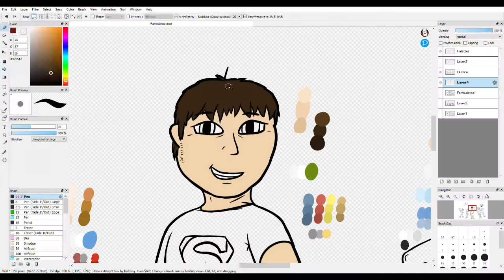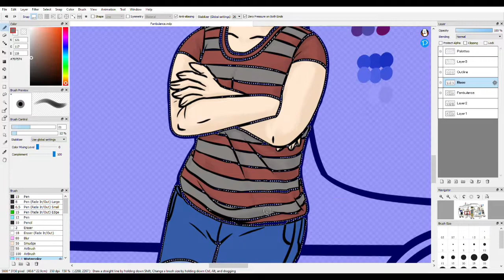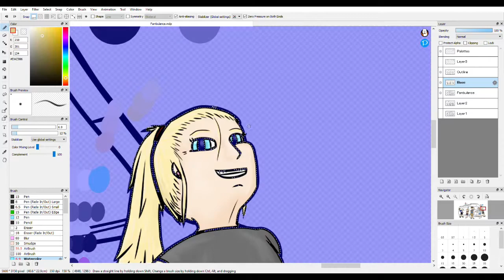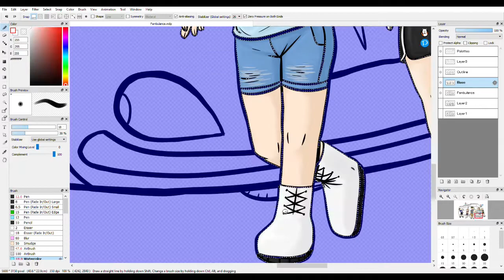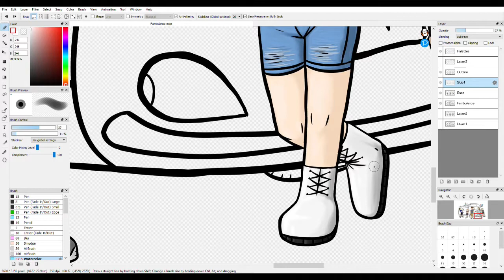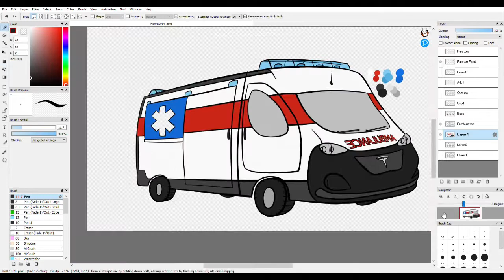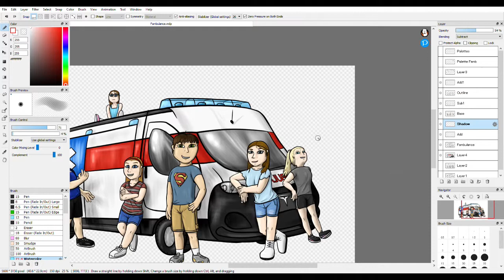"Family Ambulance" - Speedpaint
Meet the Freezer Family!!

Storytime 📖:

     These six youngsters pictured here live together in an out-of-commission nursing home, and the days they share can only be described as unusual and chaotic. Each rising day - between work for some, school for others; miscellaneous activities and embarrassing mishaps - bring something new and opportunity for lifelong memories. The only transportation they have (other than biking, which they love) is the nursing home's old ambulance van, which they have lovingly nicknamed the "Fambulance".
     The two boys you see were adopted by the rest of the Freezer family as refugees from the Ukraine as, even before the recent attacks, there always was unsafety and unrest. They attended British boarding school together in their primary school years and can speak very good English with all but little accent.

(From left to right):
- Tobias Igor Freezer - Tobias is an athletic high-schooler that enjoys running long distance, especially in competitions. He also loves the nostalgia of feeling the cold weather of back home, and he won't hesitate to let you know that his middle name is pronounced "EE-gor", not "EYE-gor".
- Tpookistan India Freezer (the "T" is silent) - Called Pookie for short, she is the youngest and most unpredictable of the Freezers. She can be intimidating with her naturally quiet and sullen personality, but she is really a good friend to those that know her well. Just be aware that she's very camera-shy.
- Tessa Ivy Freezer - Tessa is part-time deaf, which poses many complications when trying to just live daily life. All of her siblings try willingly to absorb the sign language to be able to talk with her, but at the moment her sister Tabitha is the main translator for the rest of the family. However, you need to be able to talk to have a brilliant smile as well as an incredible cookie recipe.
- Tony Ivan Freezer - Is the older brother of Tobias and the oldest boy in the house. Generally a care-free guy, he lives most his life for fun and can be incredibly loud when he gets excited, but also works a regular job to support the family alongside the eldest, Teresa.
- Teresa Iliana Freezer - She is the head of this crazy family and legal adult, and often gets ironically called "Mom" by her siblings because of it. The rest are not wrong by it, though, as her caring heart and selfless nature reflect that of a mother perfectly. She currently is attending college to become a counselor and will often take trips to help the less fortunate in other countries.
- Tabitha Ilizabeth Freezer - Very close in age to Tobias, Tabitha is as bubbly as they come! When she is not practicing or teaching dance, she will often be taking care of the youngers when Tony and Teresa are working. It seems she has a limitless supply of strange, unusual, and creepy stories to tell, as well as terrible luck with dental problems.

 "Overture for Winds" - Charles Carter (Performed by the University of Tennesee Concert Band)
 "Amparito Roca" - Jaime Texidor (An all-time favorite amongst the Freezers)

Drawing Software: FireAlpaca ver 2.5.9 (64 bit)
Drawing Tablet: XP-Pen Artist 15.6 Pro
Editing Software: Cyberlink PowerDirector 365 ver 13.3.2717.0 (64 bit)

Thanks Everybody! 👋
    -Paul